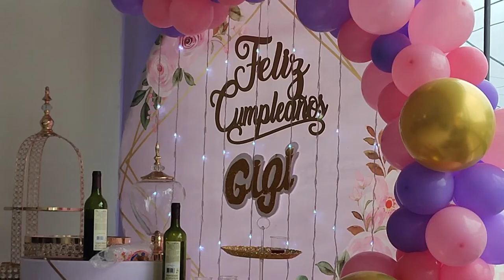GRWM + Cumpleaños feliz | vlog diaries